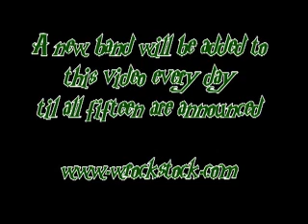15 Bands of Wrockstock - Band 2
We're announcing this year's Wrockstock mainstage lineup, one band at a time- each day, a band will be added to the video. Here's day 1!